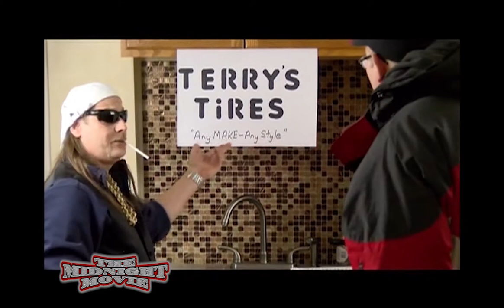TMM Skitacular Extravaganza 007 - Cameo by Bob "Hoolihan" Wells and Special Tribute to Tim Mlckovsky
TMM Skitacular Extravaganza 007 - Cameo by Bob "Hoolihan" Wells and Special Tribute to Tim Mlckovsky, The Midnight Movie's Friend and Family.

SHOUT OUT to Brian Foster and Rocco for the Production and Editing of All our Skits.

The Midnight Movie:
Keeping the tradition alive of the original Cleveland Movie Hosts such as Ghoulardi, Hoolihan & Big Chuck, The Ghoul, Superhost, Big Chuck & Lil John and others. The Midnight Movie has been on the air for over 20 years.

Other than the standard explanation that we show old movies at midnight, The Midnight Movie is more than that. The simple way of describing us is we show cult movies to movies so bad they are good. The Midnight Movie embraces all movies the good the bad and the ugly.

Spectrum Cable -  Channel 180.
WOW CABLE  -Channel 19
COX Cable - Channel 45
Brunswick Area Television Cable  - Channel 21

Background Music
“Farting Around”